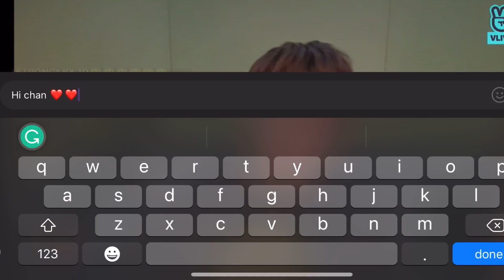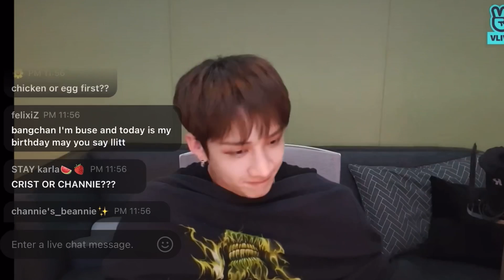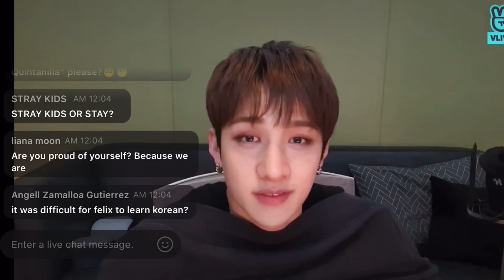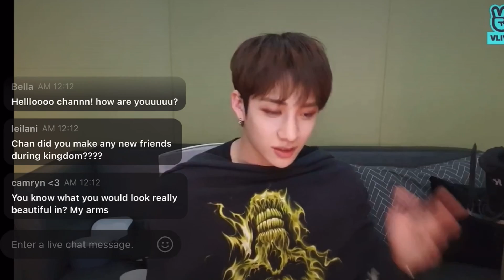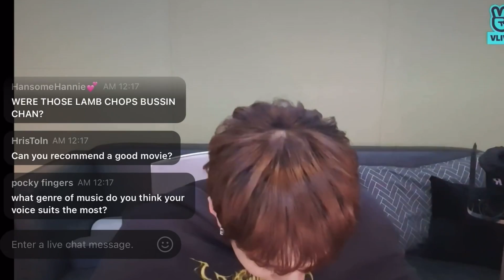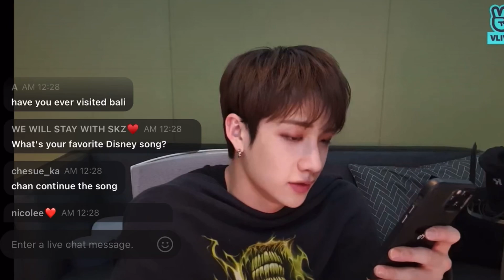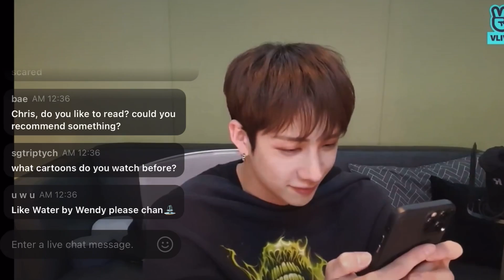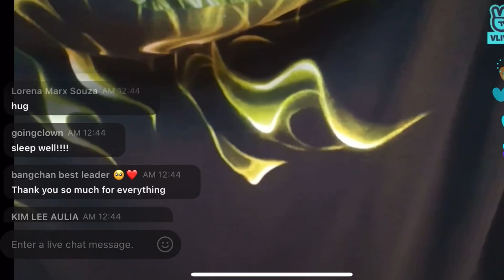Chan's room 🐺 Ep. 101 Vlive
Yay I made it to Chan’s vlive today 🥰